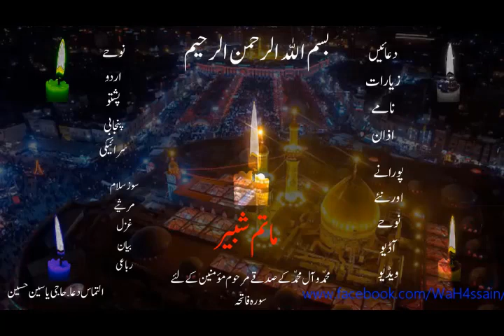Video 2 -11 Muharam Matamy Jaloos Chikarkot Bala Kohat,1994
Video 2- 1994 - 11 Muharam, Matamdari
Matamy Jaloos,
Chikarkot Bala Kohat